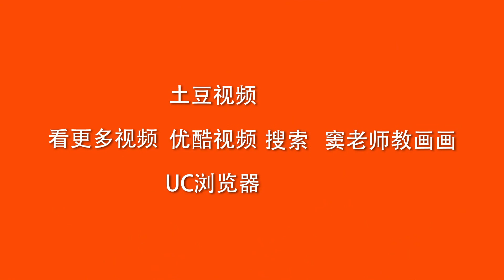🔴 Drawing Art 👉🏻 Handmade Bee Sinus Taught Painting